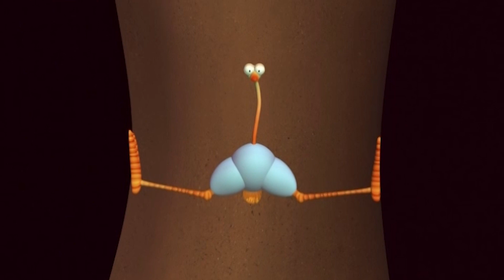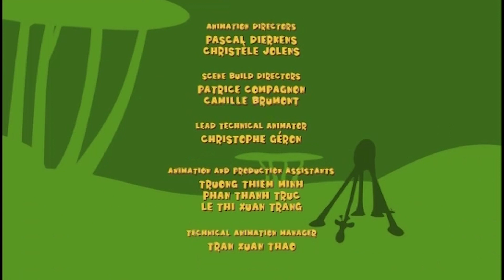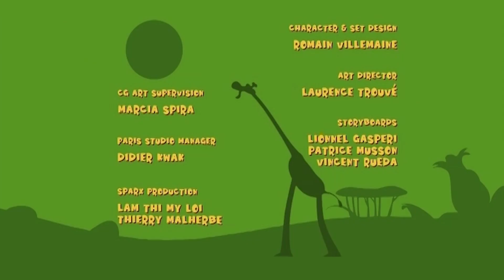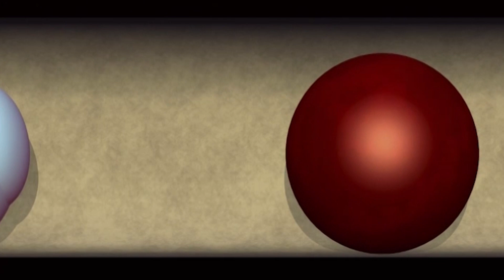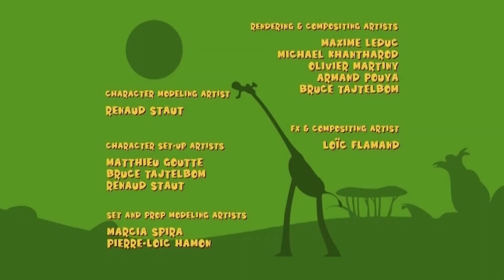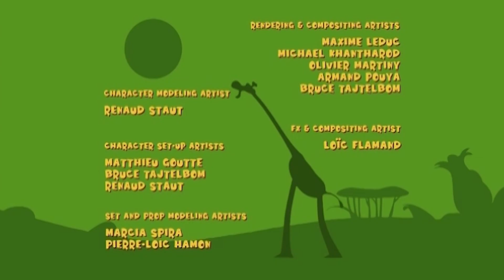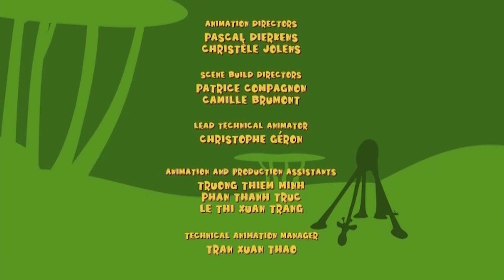Gazoon हिंदी | अंतरिक्ष यान | हिंदी कहानिया | Funny Animal Cartoons For Kids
गज़ून की मज़ेदार यात्रा में शामिल हों: इन मज़ेदार संकलन वीडियो के साथ बच्चों के लिए मज़ेदार जानवर कार्टून और हमें बताएं कि आपको यह कैसा लगा!

नमस्ते बच्चों!

Hey Kids!